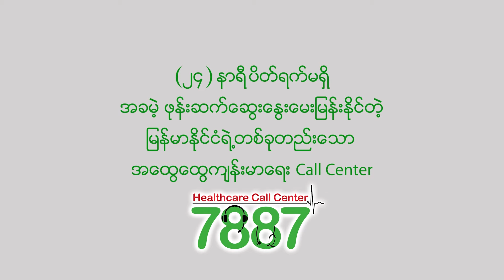လူကြီးတွေ ဒူးနာဝေဒနာဖြစ်ရင် သိထားဖို့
ကျန်းမာရေးနဲ့ပတ်သက်ပြီး အခမဲ့ ဖုန်းဆက်မေးမြန်းလိုပါက ဖုန်းနံပတ် 7887 ကို ATOM sim card နဲ့၂၄ နာရီပိတ်ရက်မရှိ ဆက်သွယ်မေးမြန်းနိုင်ပါတယ်

ဒီလို အခမဲ့​မေးမြန်းတဲ့အတွက် လစဉ်ကျန်းမာ​ရေးဆုလက်​ဆောင်​တွေ ပေးအပ်​နေတဲ့အပြင် September လမှာ Grandဆိုကြီးအ​နေနဲ့ သိန်း (၅၀) တန်ဖိုးရှိ အခမဲ့​ဆေးကုသခွင့် ဆုလက်​ဆောင် ၂ ခုကိုလည်း ရွေးခြယ်​ပေးအပ်သွားမှာ ဖြစ်ပါတယ်။